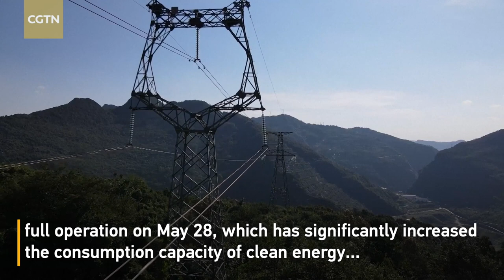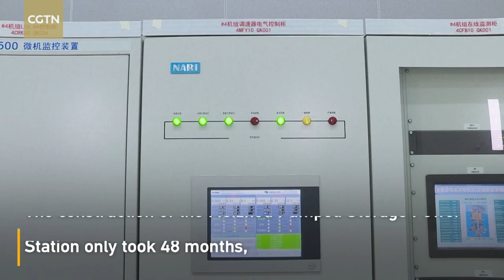Power stations with high proportion of clean energy generation operate in Greater Bay Area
Two million-kilowatt pumped storage power stations in south China's Guangdong Province were placed into full operation on May 28, which has significantly increased the consumption capacity of clean energy in the Guangdong-Hong Kong-Macao Greater Bay Area, and made the region a world-class bay area power grid with the highest proportion of clean energy. China clean energy Greater Bay Area